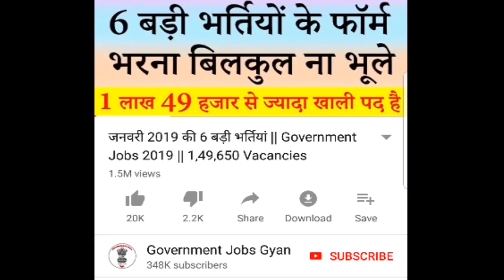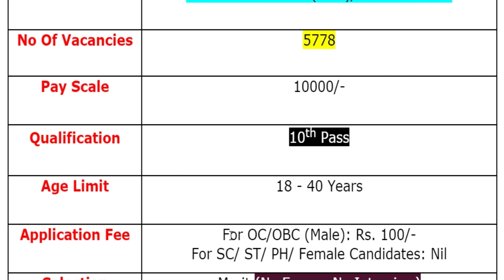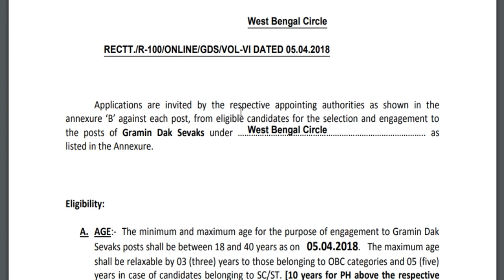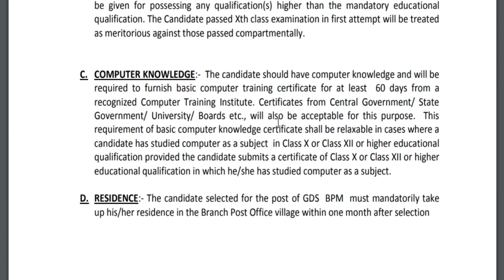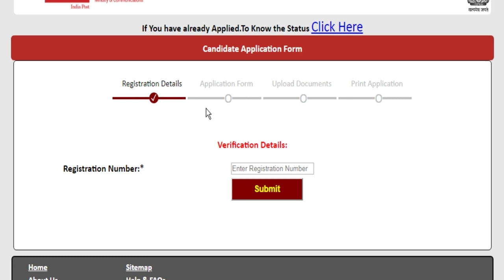डाक विभाग में फिर से निकली सीधी बड़ी भर्ती || India Post Office 5778 GDS Recruitment 2020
Indian Postal Department (भारतीय डाक विभाग) has been released a jobs notification for 5778 Vacancies for the Post of Gramin Dak Sevak (GDS)/ ग्रामीण डाक सेवक. Candidates may fill Online Application Form for GDS Recruitment through official website of Postal Department that is before closing date.
For more info regarding India Post Office GDS Bharti 2020 such as vacancies, eligibility, dates & other please visit given below link……...

india post office recruitment for gramin dak sevaks (gds)
west bengal postal circle recruitment 2019
india post office recruitment 2019
wb postal circle recruitment 2019
wb postal circle gds recruitment
india post office gds notification

If you have queries and suggestion related to India Post Office Gramin Dak Sevak (GDS) Vacancy Online Application Form you can comment in the given below comment box.